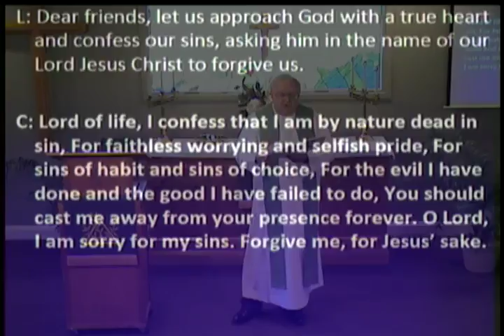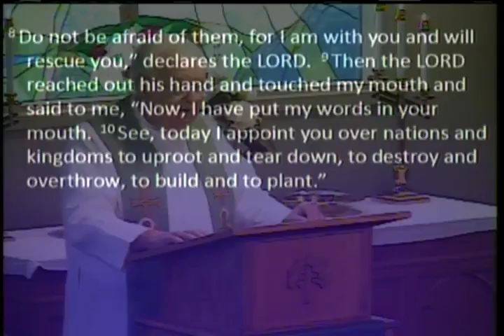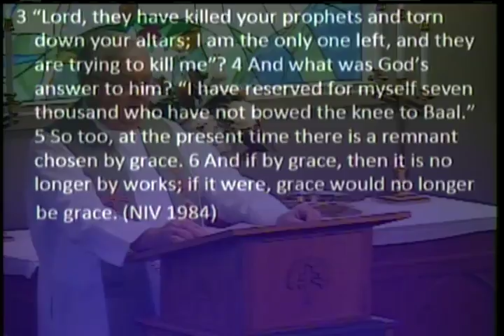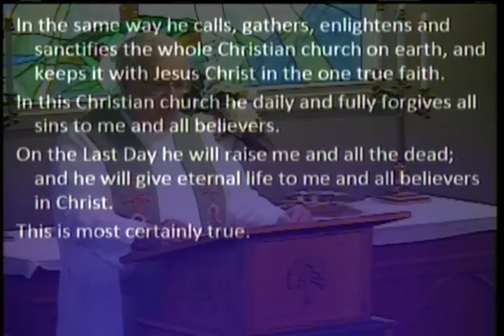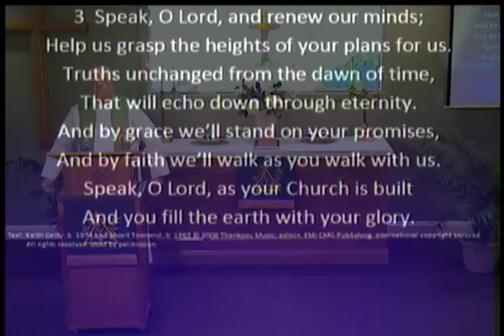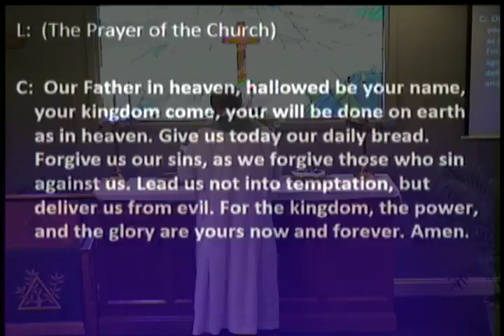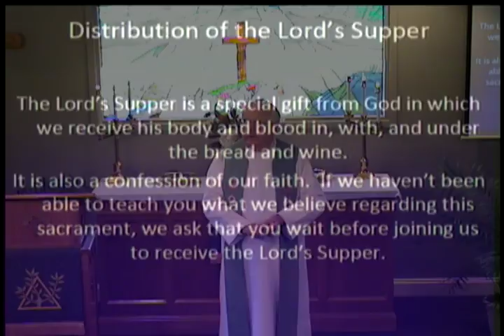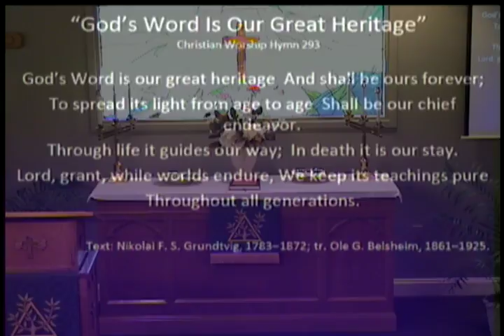2016 01 31 // Jan 31, 2016 // Don't Write Him Off!